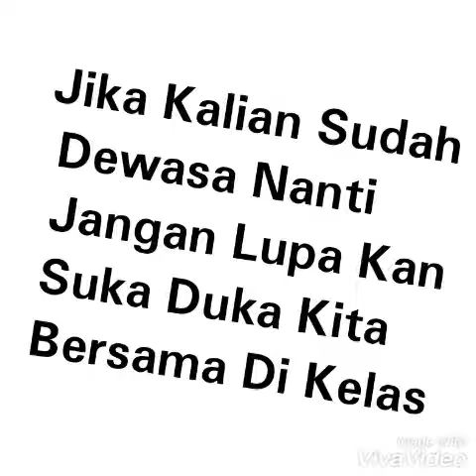Kami Kelas 11 IPS SMA Beringin Ratu Mempersembahkan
Jangan Lupa Subacribe Ya